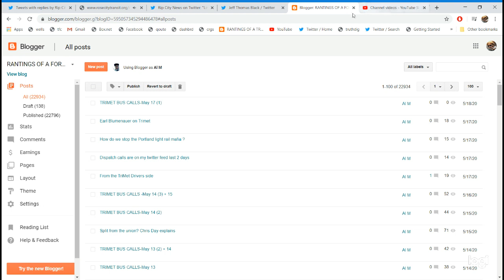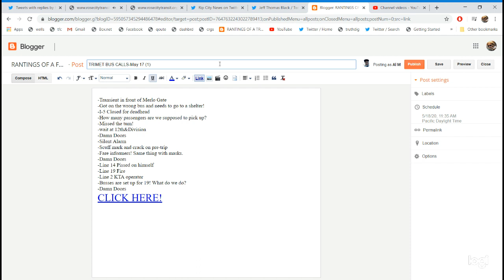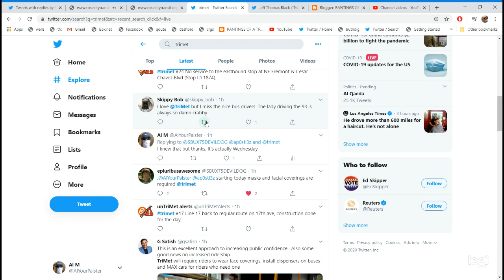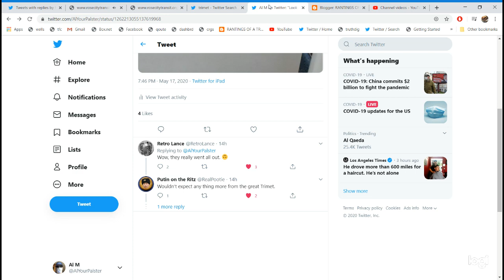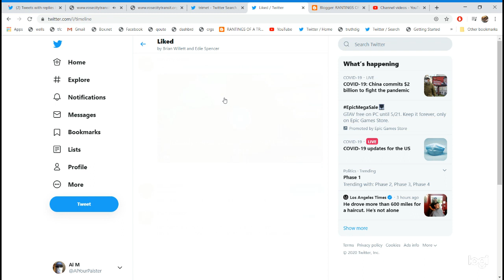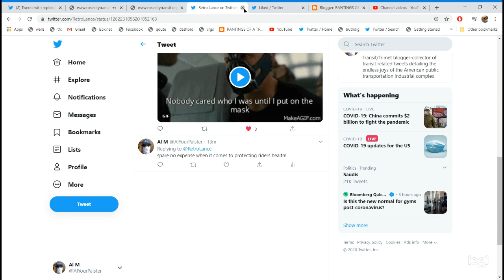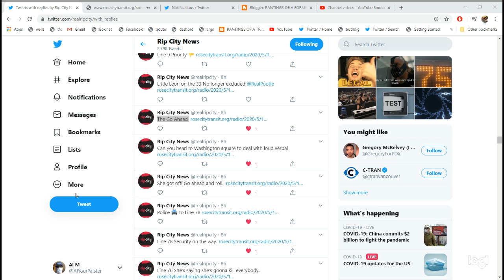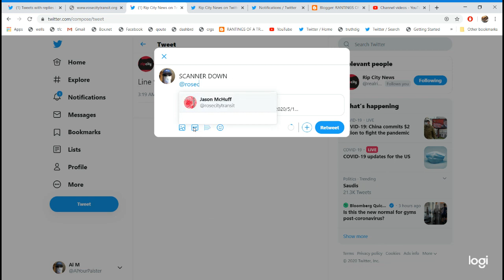TRIMET BUS CALLS-May 17 (2)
-New seating configuration! Masks?
-Line 24 Reroute
-Line 75 Forgot restroom Toilet key
-Fare box  password!
-Social distancing
-KTA Camping in the shelter
-57 Loud Verbal and coughing
-Line 8 Offroute
-Line 63 What action should I take about masks?
-4 medical
-15 More Questions on masks and social distancing
-Line 20 No more 6 foot rule! Masks!!!
-Line 72 Yelling and screaming and scaring people
-Nurse appreciation parade blocking hospital
-Line 24 Confusion
-2035 Police Someone stole operator purse Handbag off the seat
-Line 67 She came up to the bus and said she’s a quarter short.
-Line 24 Relief at Collins circle
-More mask and distancing confusion
-SOP on stroller
-More 24 confusion
-Damn Doors
-Line 76 She’s saying she’s goona kill everybody.
-The Go Ahead
-Little Leon on the 33 No longer excluded